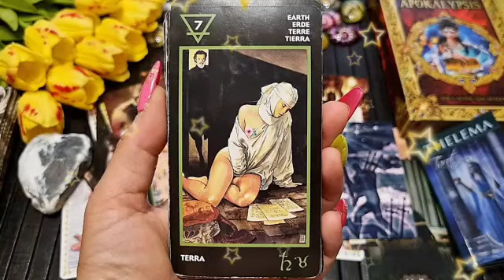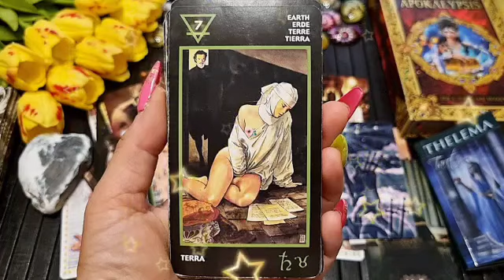برج الدلو من 21 إلى 31 كانون الأول 2022 // شخص بعيد بيفتش وراك🤔هيموت ويعرف أخبارك يا دلو🤯و إسمه😉